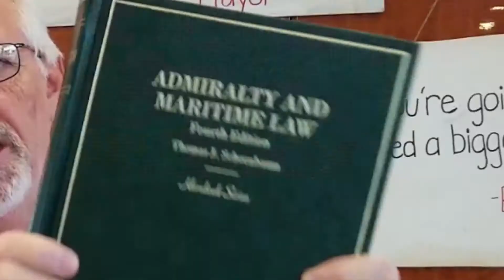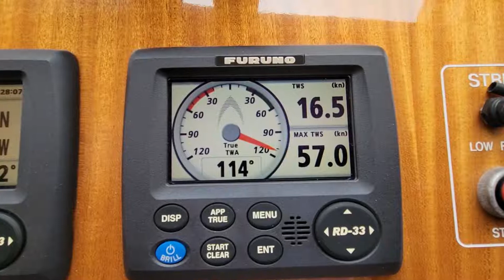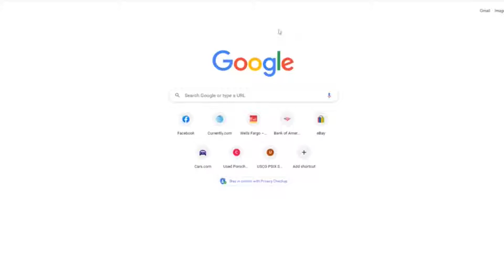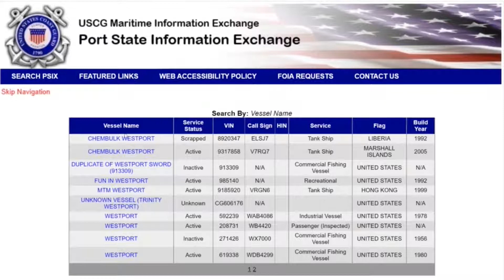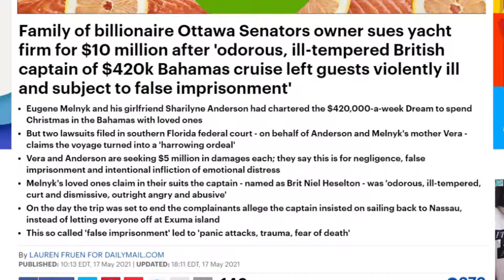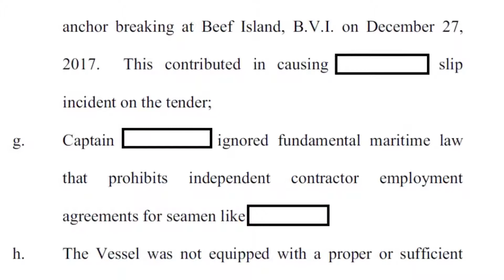The Bottom Line - Yacht Industry News, Season 2, Episode 25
What can happen to the captain if the yacht gets sued .  How to look up a yacht's documentation.